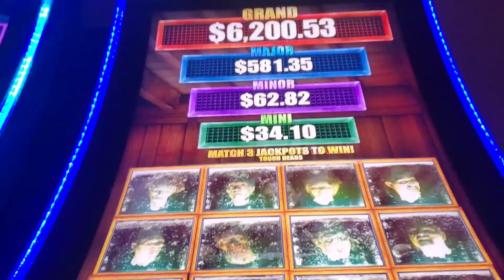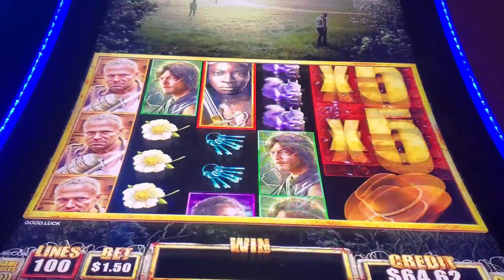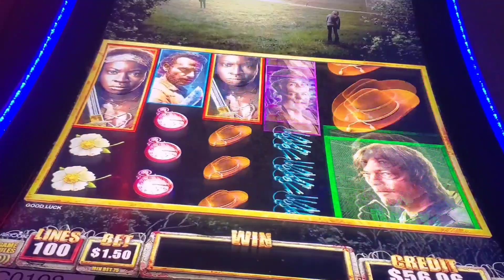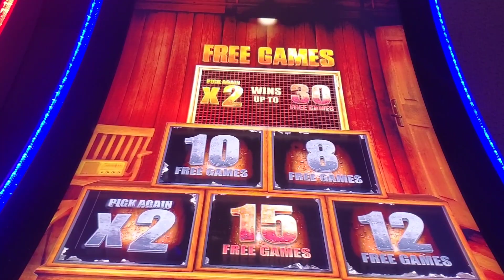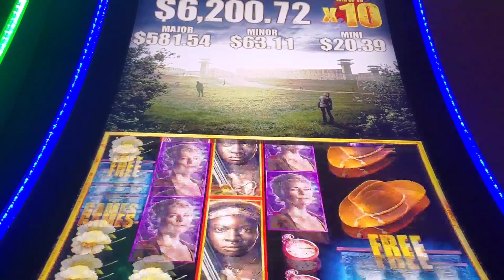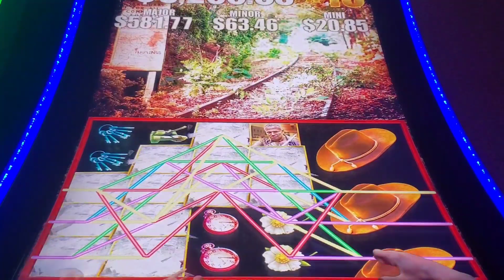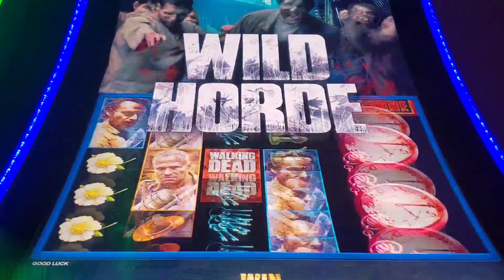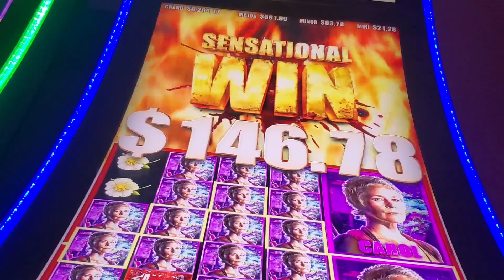The Walking Dead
$100 in. Vid. starts at 1st bonus w/$13.66 credit left. Amazing run at $1.50 to end w/enough to only bet $4.50. Wait 4 it! Sorry for the bad camera work! Hope u enjoy! Thanks 4 watching! 👍Blessings!